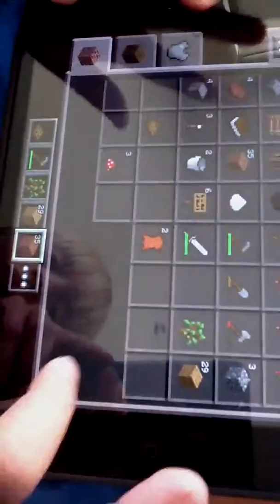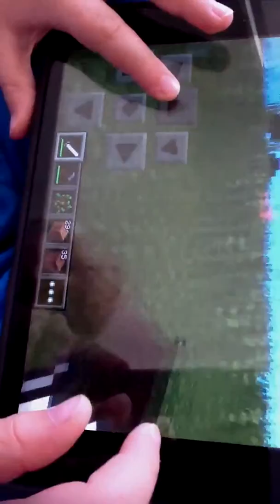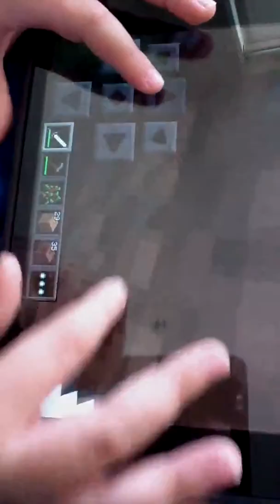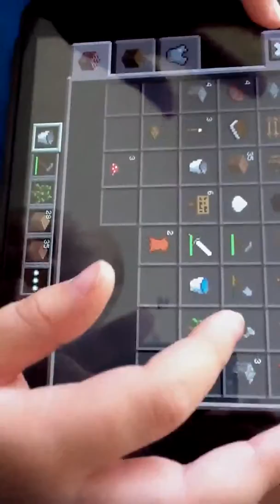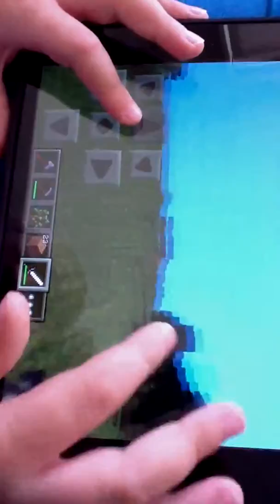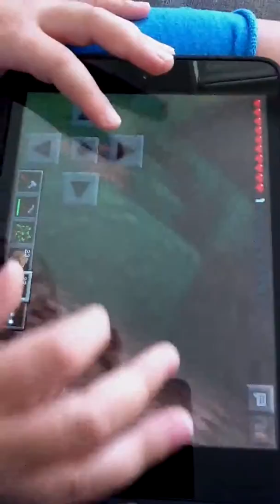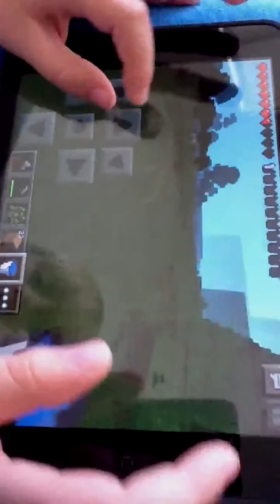New let's play world (3)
For 1 more like 3 episodes